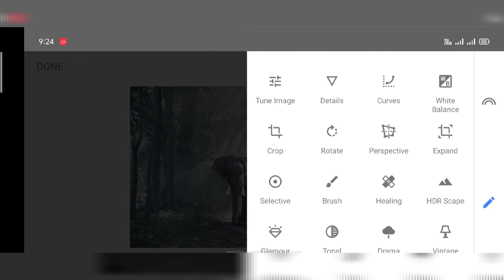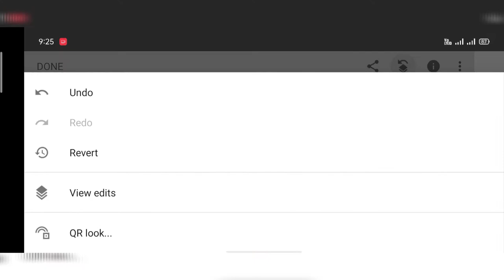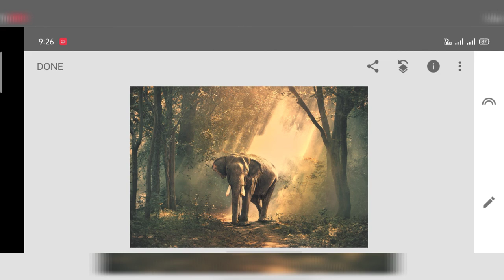Sun Light Effect Editing In Snapseed || Photo Editing Tutorial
Today I will show you how to edit a photo like a professional.
I use a bunch of selective masking with the tool to convert a image to a very dramatic look.
I hope you can learn something by watching the video